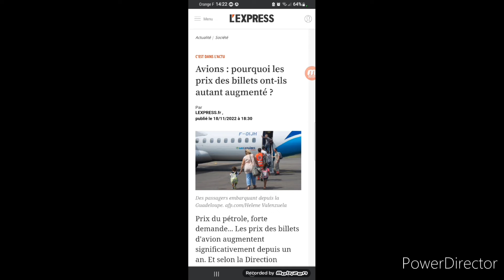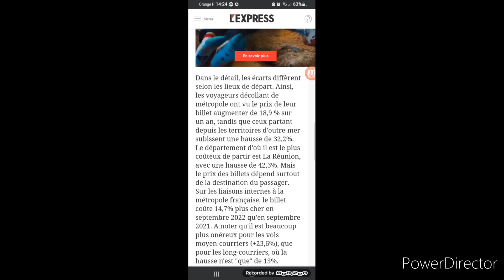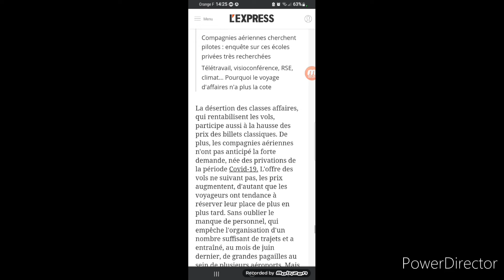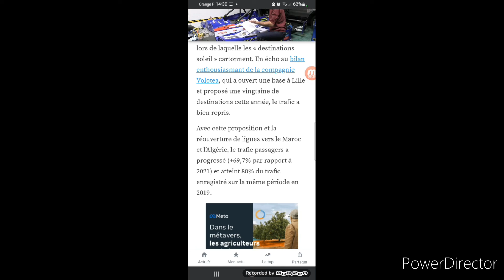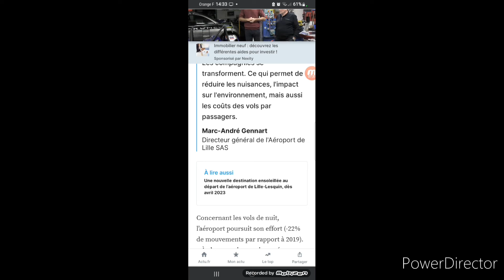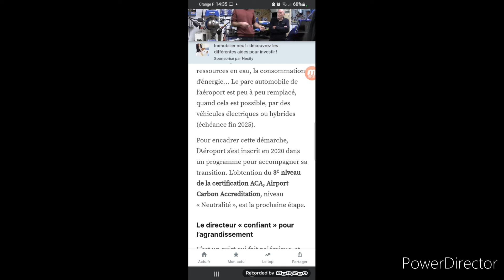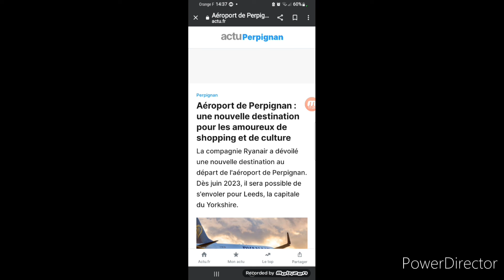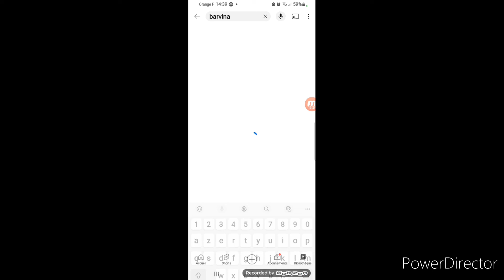Air Info: augmentation des prix du billet d'avion et risque de grève pour les vacances de Noël